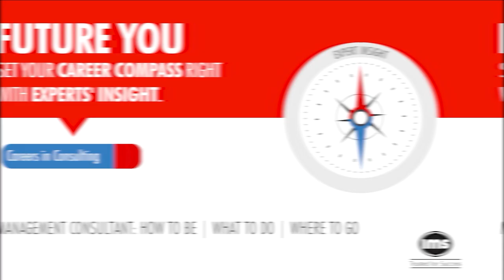Why Management Consulting? | Ft. Akshay Iyer |Bain & Company | MBA: IIM Ahmedabad | Future You |IMS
Watch the latest episode of Future You — Careers in Management Consulting and find out about how to start a consulting career, what is it like working for the Big Three, salary structure and more with Akshay Iyer, Consultant at Bain & Company.  He is an alumnus of IIM Ahmedabad. Prior to his working with Bain & Company, he worked as an Investment Banking Analyst with Credit Suisse. Akshay has worked at Reliance and Deloitte before choosing to pursue his MBA.

Timestamps
1:31 Career Trajectory from CA to Management Consulting
3:44 Trigger for consulting and Deloitte
5:18 Transition from Marketing or Finance to Consulting and Vice versa
6:43 Which is more stressful: Consulting or IB?
8:09 a typical day for a consultant at Bain & Company
15:43 My journey to Bain & Company
20:26 Junior level to senior level at Bain
23:36 Skills to have
25:55 Profile Building Tips
29:23 How did I convince the interviewers that I want to get into Consulting?
49:50 Life as a consultant
53:13 Transition from the Big Four to Big Three. How difficult is it?
1:00:21 Tips for MBA aspirants

💡Get access to the IMS Programs @Zero Fees.